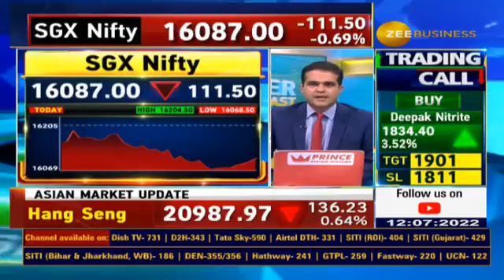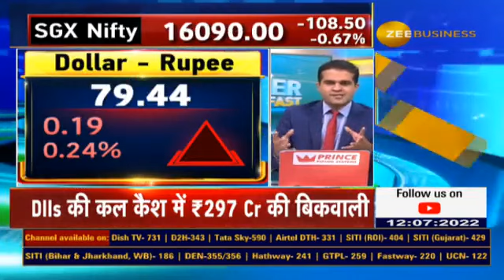Will dominance of dollar break? Big step towards internationalization of Rupee Explain Ajay Bagga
💰💲क्या टूटेगा डॉलर का दबदबा?

रुपए के अंतरराष्ट्रीयकरण की दिशा में बड़ा कदम...

🟩 RBI ने Rupee में अंतरराष्ट्रीय व्यापार के सेटलमेंट को दी मंजूरी; क्या है इसके मायने?

रुपए को कितना होगा फायदा?💸

जानिए ग्लोबल मार्केट एक्सपर्ट Ajay Bagga से..